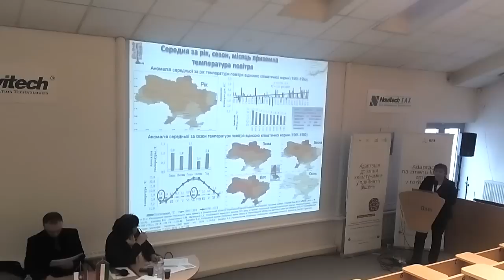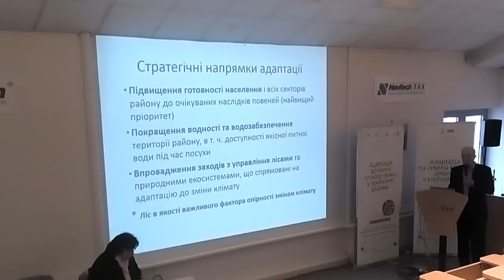Підсумкова конференція транскордонного проекту LOC-CLIM-ACT в м. Кошіце